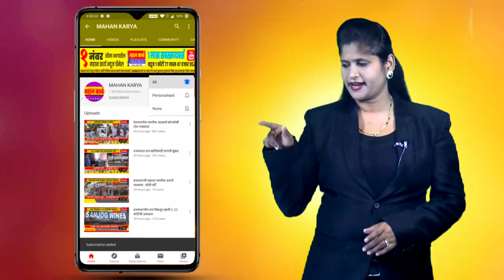शाळाबाह्य मुलांना शाळेची सहल घडवत इस्लामपुरात व्हॅलेंटाईन डे साजरा